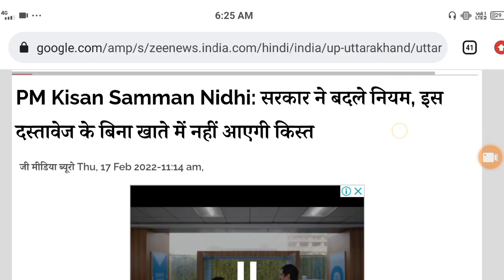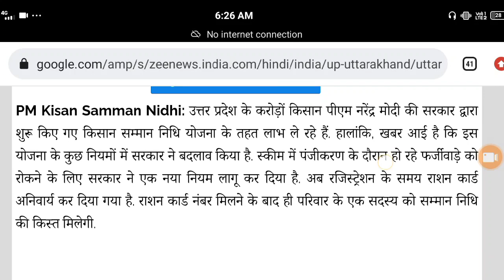प्रधानमंत्री किसान सम्मान निधि योजना के नियम एवं शर्तें बदल गये || pm kisan yojana 2022 || new rules